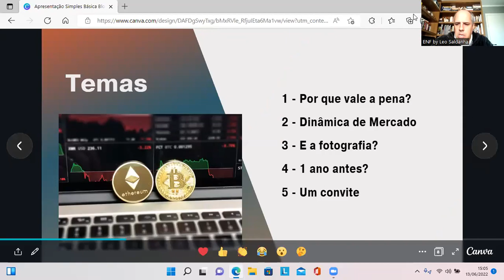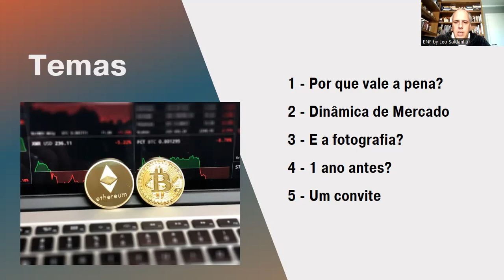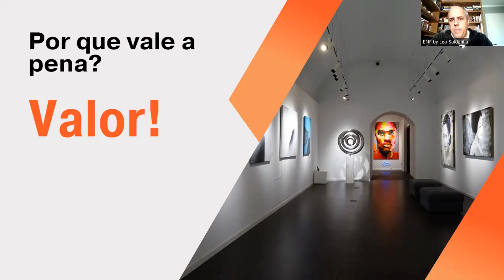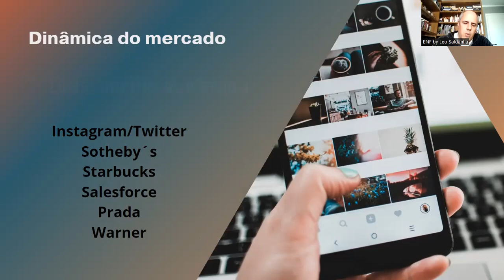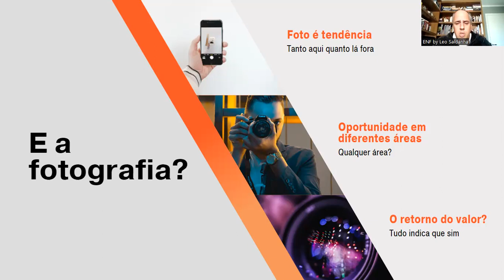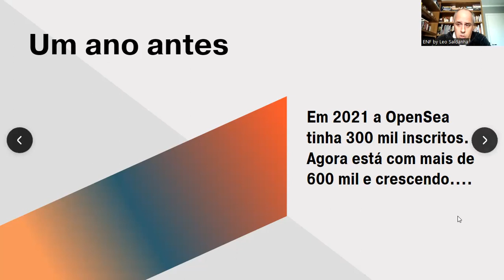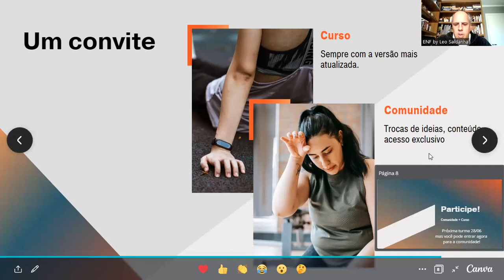O BeaBá do NFT (na fotografia)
Existem muitas oportunidades e ao mesmo tempo muitos desafios para a fotografia no NFT. Confira os detalhes e uma visão geral neste conteúdo.